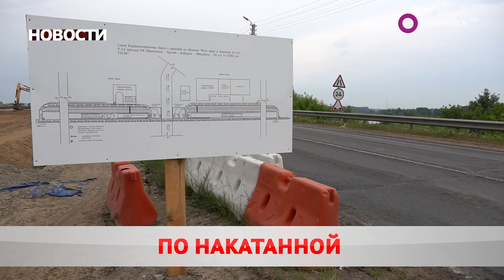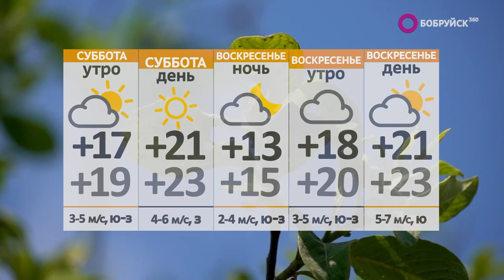Новости 28 07 23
Купляйце беларускае! Работники торговли в преддверии профессионального праздника принимают поздравления. Сколько сотрудников трудятся в этой сфере?

Мёртвые души. Раскрыта преступная схема сокрытия падежа скота. Кого пытались обмануть?

Трюки победы. В Бобруйске пройдут BMX-соревнования. Когда?

А также: кадровые рокировки, приятный бонус и массовая жатва. Хозяйства всех областей страны включились в уборочную кампанию. Есть ли комбайнеры-тысячники?